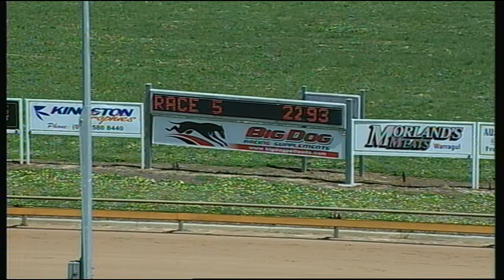WGL THU 06 NOV 14 R5